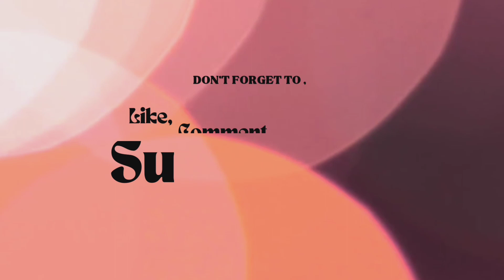banglore vibes சிக் மங்களூரு hebbey நீர்வீழ்ச்சி